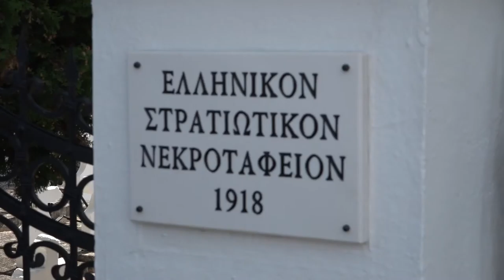KOMEMORACIJA NA SRPSKOM I GRČKOM VOJNIČKOM GROBLJU